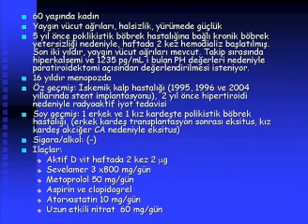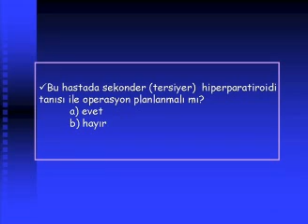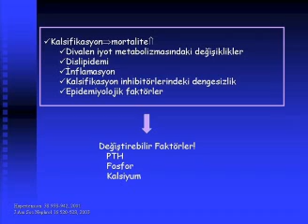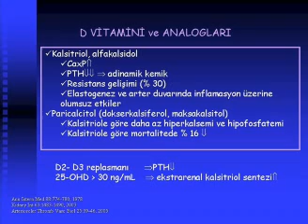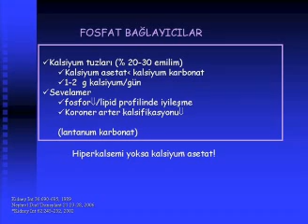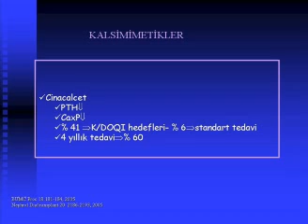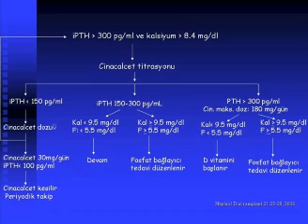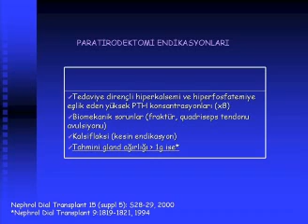Kronik Böbrek Yetmezliği ve Hiperparatiroidi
Kronik Böbrek Yetmezliği ve Hiperparatiroidi - Neşe Çolak